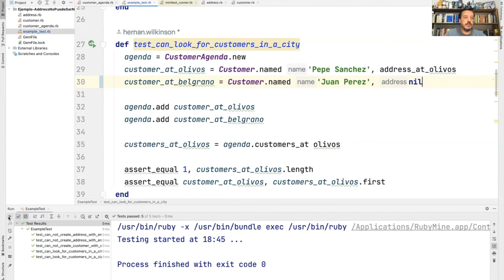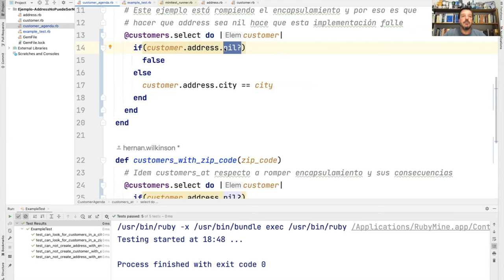Heurística: No Usar Null